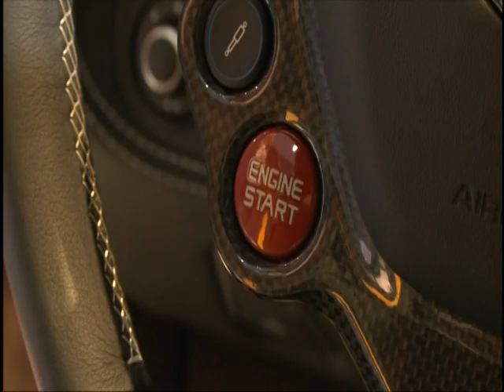Ferrari 458 Italia at 2009 Frankfurt Auto Show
The Ferrari 458 Italia debuts on the Ferrari stand at the 63rd IAA Frankfurt Motor Show. The unveiling of the new berlinetta comes after a series of innovative on-line sneak previews the official Ferrari web site, with exclusive photos, videos and details of the new car.